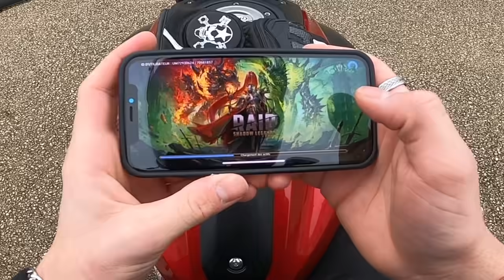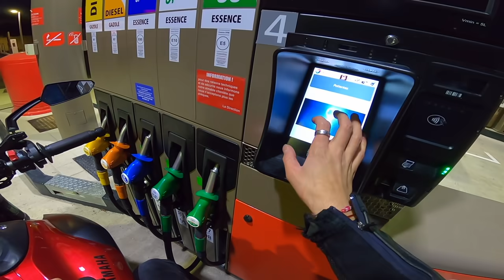UNE BALADE IMPROVISÉ !🤯 JC PROD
Installe Raid gratuitement ✅ IOS ✅ Android ✅ PC et reçois un bonus spécial💥. Disponible uniquement pour les 30 prochains jours!

Salut à tous c’est JC PROD ! 👋
Aujourd'hui Petite vidéo Barode ! J'espère qu'elle vous plaira !

🏍MA MOTO : YAMAHA MT 07 2017 ligne full Arrow
🔥MON CASQUE : scorpion exo 1400 full carbone

POUR NE RIEN LOUPER :
MES RÉSEAUX :

👕Ma boutique : Ouverture au 100k abonnés.

(Code valable sur tout les produits du site)

Matériel vidéo :
- Gopro héro 8 black/ 2,7k  superview 60fps
- Micro cravatte Zalman ZMMIC1
- Montage : Imovie